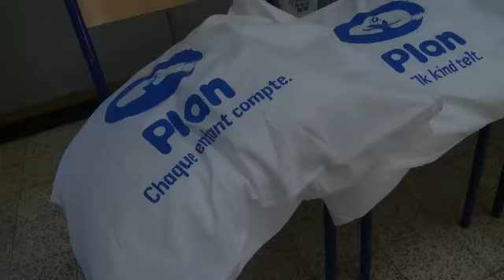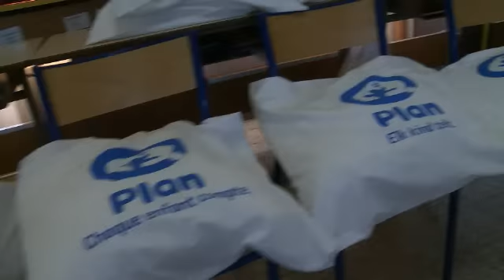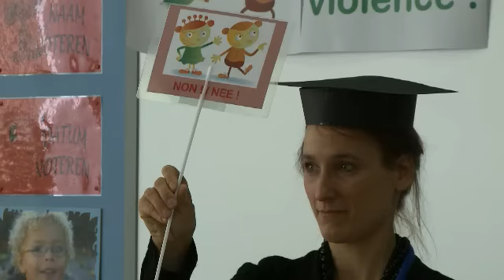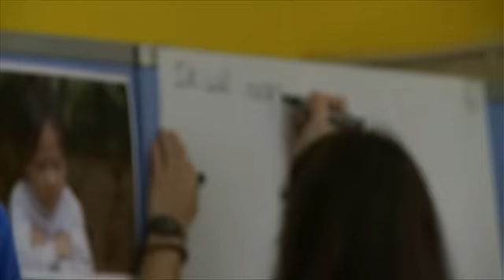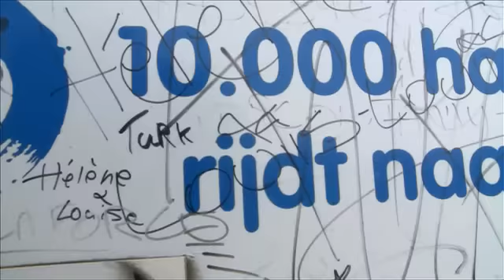Plan België 20 november 2009.wmv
Op 20 november 2009 nodigde Plan België een 100-tal lagereschoolkinderen uit om deel te nemen aan een reeks ludieke workshops rond het thema dagelijks geweld. Sinds mei stelde de campagne van Plan deze problematiek in de kijker. Na een voormiddag vol sensibiliserende activiteiten, sloten Koen Wauters en Marie Del Rio zich aan bij de kinderen. Samen overhandigden ze de petitie aan minister van Ontwikkelingssamenwerking, Charles Michel. Met 21.506 handtekeningen wil Plan België de overheid oproepen om in actie te komen tegen dit onrecht.